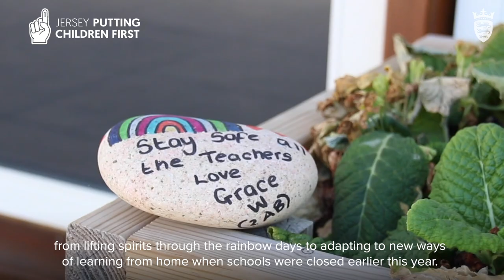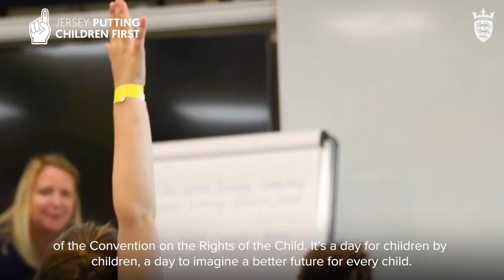UNICEF World Children's Day 2020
Today is UNICEF World Children’s Day. Jersey’s Children’s Minister, Deputy Jeremy Maçon, has paid tribute to all children and young people in Jersey for making “incredible efforts to help keep everyone” safe through the Coronavirus pandemic.